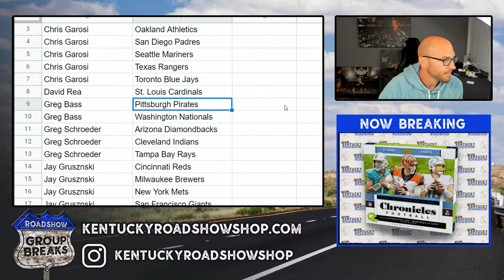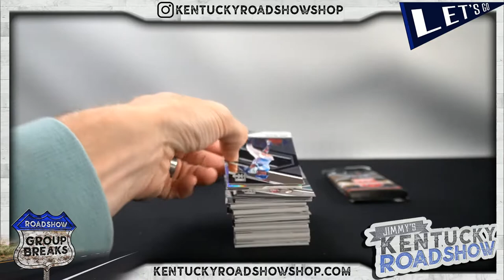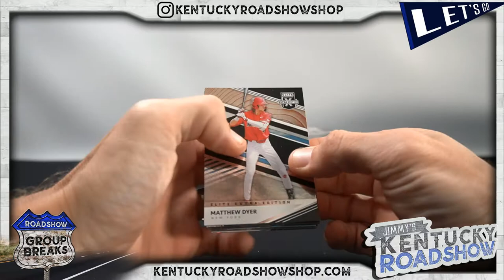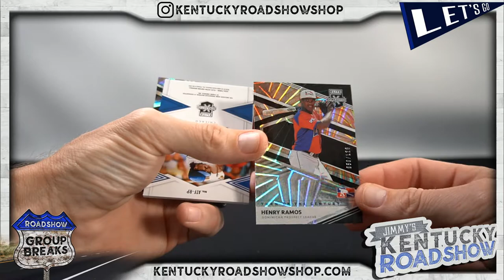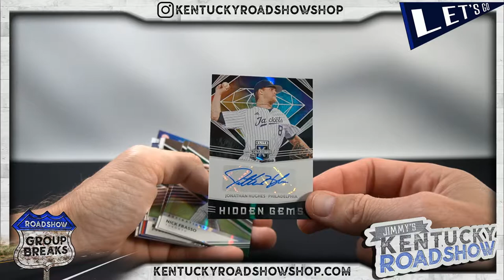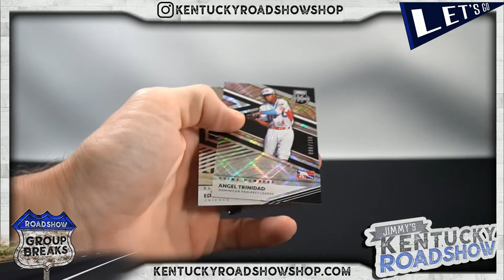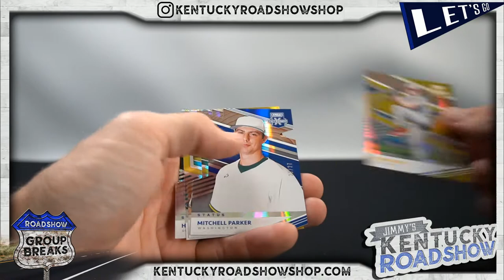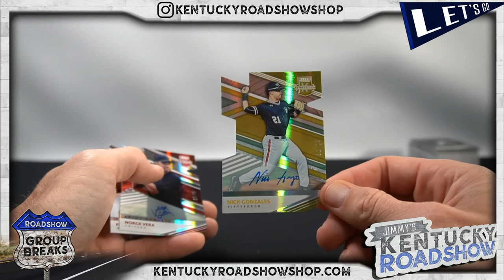2020 Panini Elite Extra Edition Baseball - 5 Box Break #12